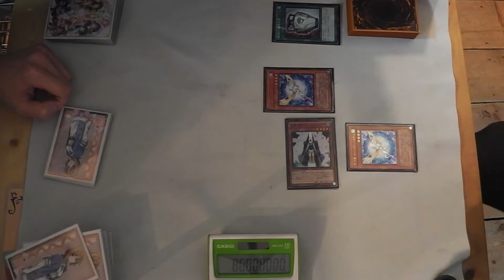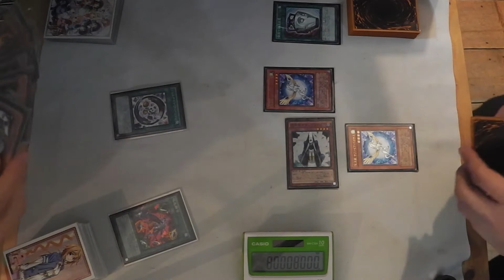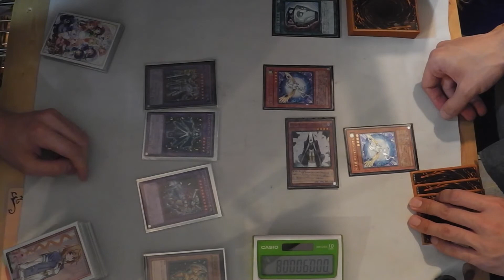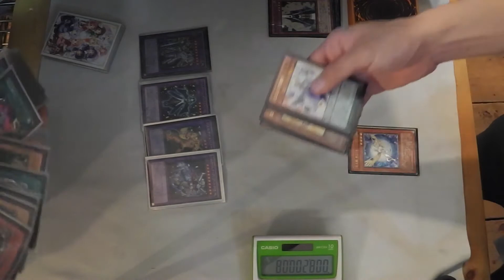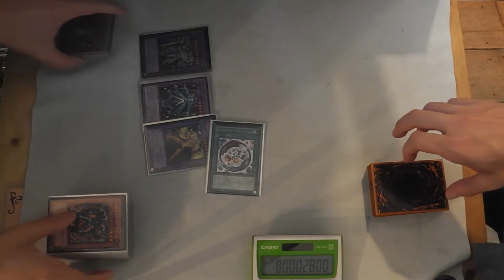【遊戯王】ジェムワンキルVS宝玉獣【対戦動画】